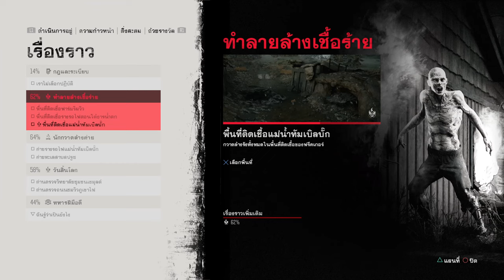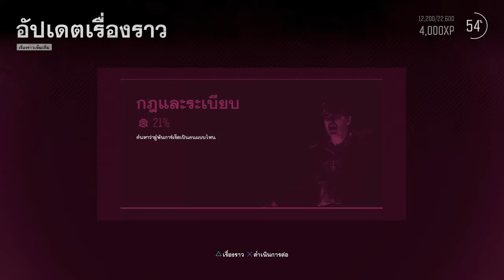Days Gone - Gameplay Walkthrough - Part 18